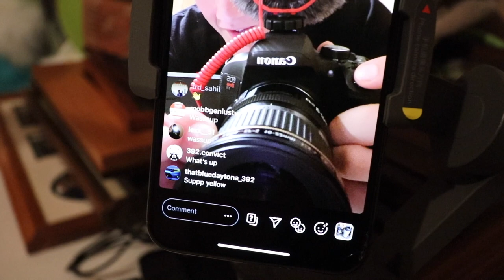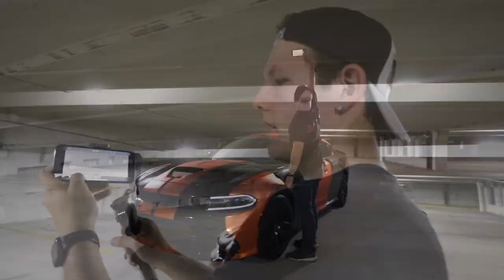EPIC NEW WRAP On This DAYTONA CHARGER R/T!!! (I FOUND The 392 / 426 POWER LEAK) (VLOG 04/17 20)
My VLOG's are few, and far between because they're not my normal content. Let me know if you like them though, because if so I’ll make more! It’s looking like this stay at home stuff is going to be over soon, I’m super glad because this is the first day I’ve been out of my house to do something in a long time, you guys probably know that from my last couple videos lol Let me know what you guys want to see on the channel, so I can start putting it together before we go back to our regularly scheduled programming! What you think of my boy Caleb‘s new wrap, we filmed him a dope video so be sure to go check it out on Instagram! Thanks for suffering through this video! LOVE YOU GUYS!!! I gotta go WORK!

My-

••Discounts/ what’s on the car!••

•Wicker bill, and rock guards from @zl1addons

•The beautiful led's purchased from @diodedynamics @prezywerkz @lightingtrendz

•Performance done by @mopar__mike @prestige_auto_works

•Amazing DRL/ Headlight setup installed by @modfx

•All interior badges by @rebadgedesign

•Rear diffuser by @ikonmotorsports

•Spiked lug nuts by @venum_wheel

•Splitter/ Sideskirts/ Rear splats from @nextlevelworx

All of my AMAZING VINYL/DECAL/MERCH work from @lsa_designs

Beautiful color matched painted pieces done by @rhinocoat